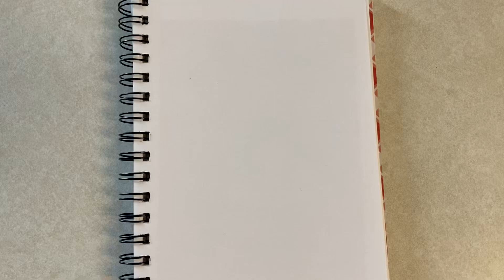A Merry Cool-Cat Christmas